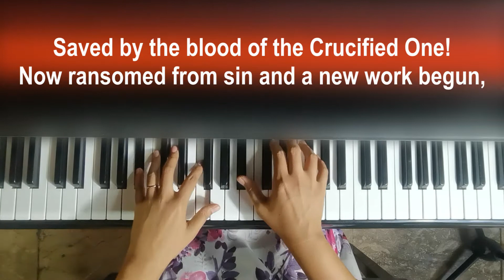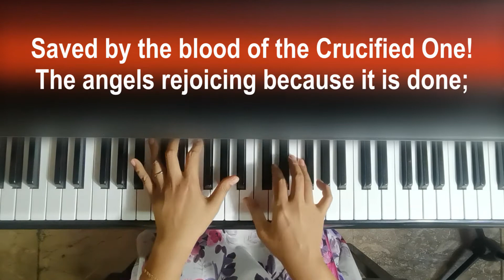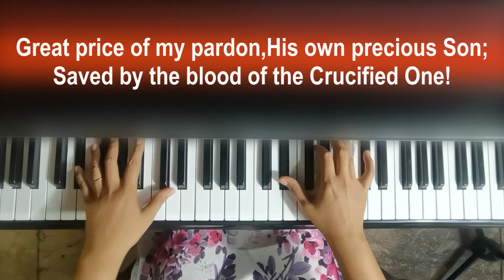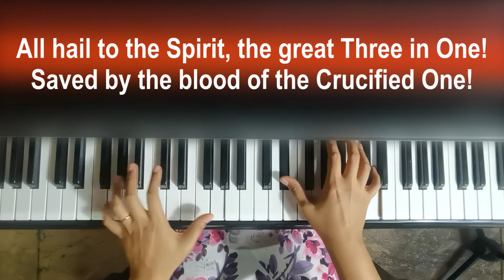Saved by the Blood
Lyrics by: S. J. Henderson (19th Century)